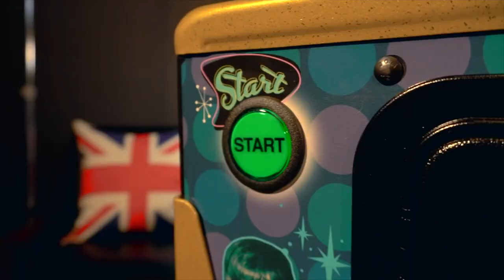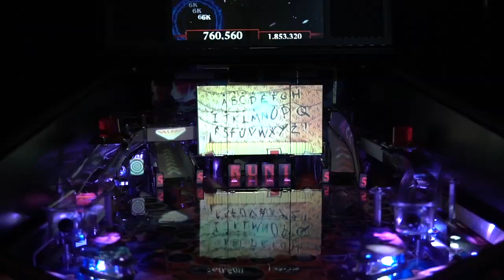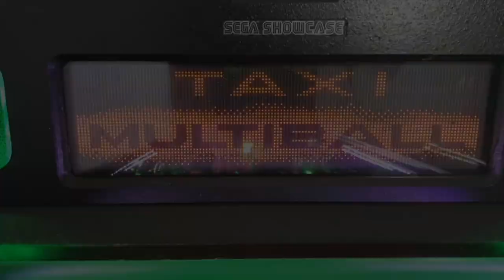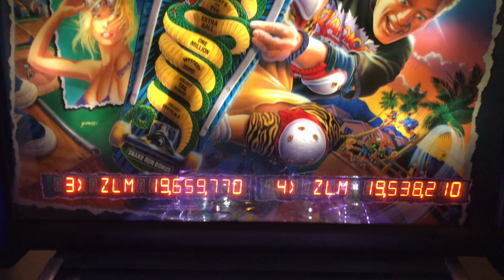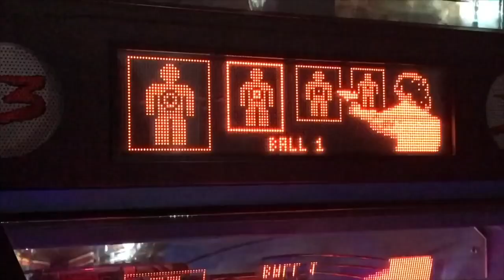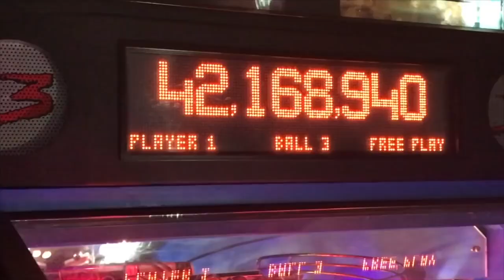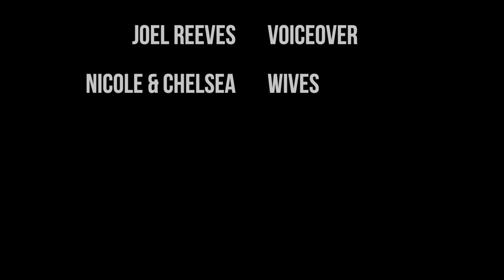Top 10 Most Underrated Pinball Machines Of All Time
SDTM Zach and Greg reveal their list of the Top 10 Most Underrated Pinball Machines